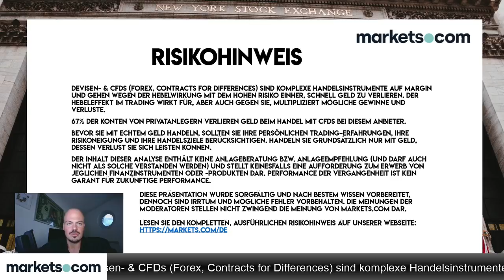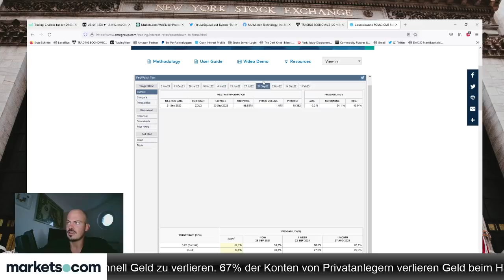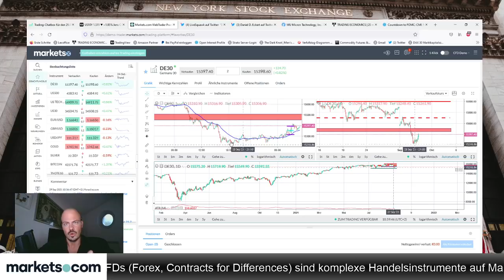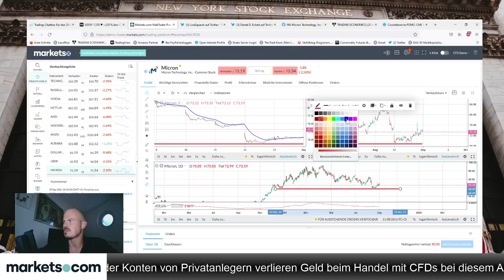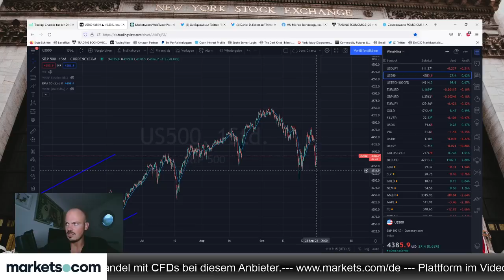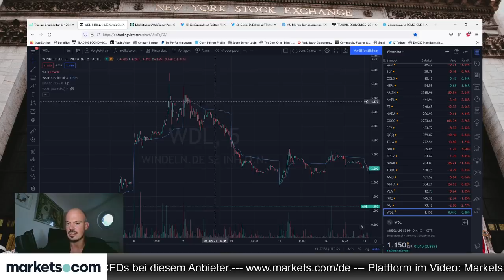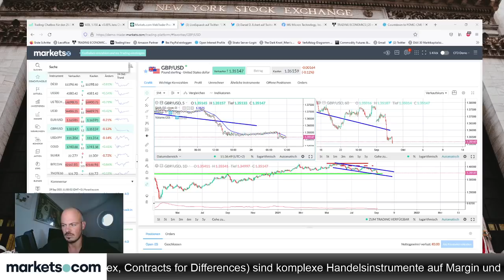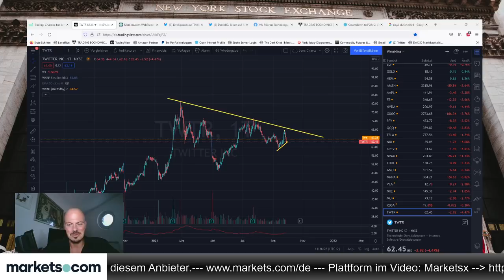Inflationssorgen bringen DAX unter Druck, technisch (noch) alles ok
Im Fokus der aktuellen Berichterstattung von Jens Klatt stehen die globalen Inflationssorgen, die den Dax unter Druck bringen.